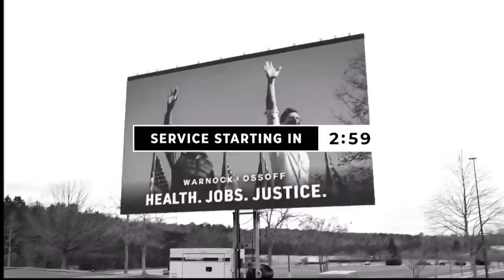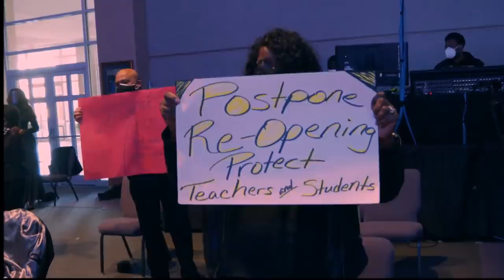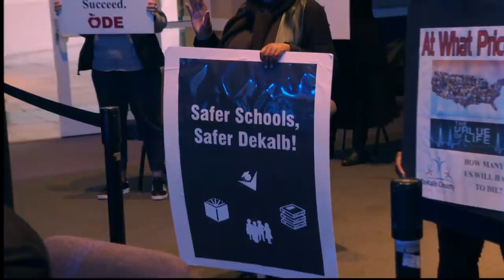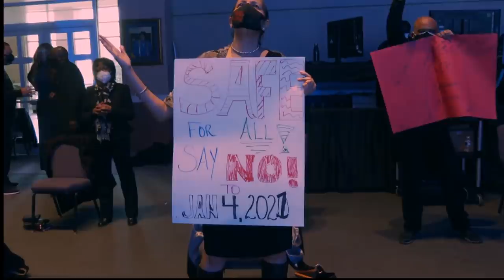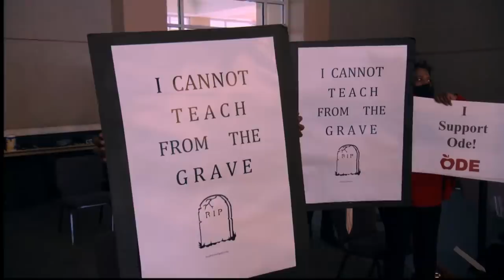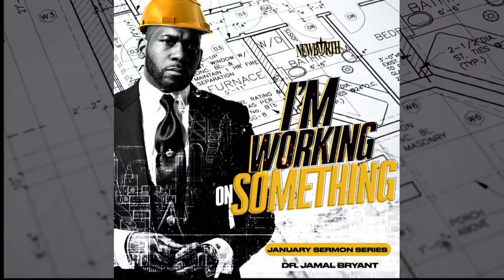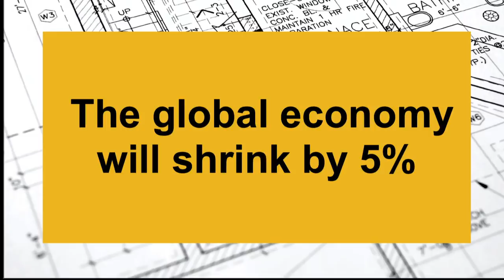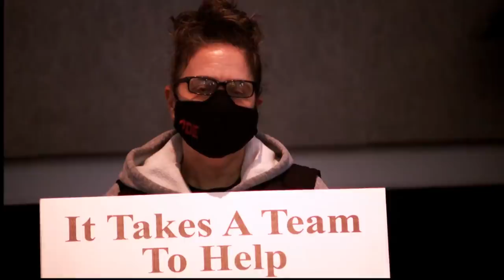Hustling Backwards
Ways To Give:
Newbirth.org
Text "NBGIVE" to 77977